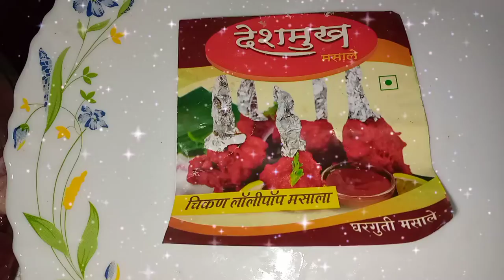CHICKEN LOLLIPOP RECIPE मसालेदार चिकन लॉलीपॉप ചിക്കൻ ലോലിപോപ്പ് റെസിപ്പി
party spicy chicken lollipop, 1 kg chicken red chilli powder corn flour chilli chicken powder black pepper powder half glass oil 3-4 ginger garlic paste see recipe,🌺
Chicken Lollipops | Drums of Heaven | Chicken Lollipop Recipe | How to Make Chicken Lollipop | How to Make Drums of Heaven | Chicken Starter Recipe | Chicken Lollipop
Ingredients for Chicken Lollipop/Drums of Heaven:
Chicken Winglets (around 10-12 pcs) - 500 gms. (Cut the meat from bone and push down to create a lollipop shape)

1st Marinade:
- Soy Sauce- 1 tsp
- White Vinegar- 1.5 tsp

2nd Marinade:
- Egg- 1
- Kashmiri Chilli Powder- 1.5 tsp
- Salt- pinch

Other Ingredients:
- Ginger, fine chopped- 1 tbsp
- Garlic, fine chopped- 1 tbsp
- Onion, fine chopped- 3 tbsp
- Spring onion greens, chopped - 2 tbsp
- Corn flour slurry- 3/4 tsp mixed in 4 tbsp water

Preparation:

- Clean the chicken winglets, wash and shape them into lollipops.
- Marinate the lollipops with the 1st marinade items. Mix well and set aside for 30 mins.
- Now add all the 2nd marinade items, mix well and set aside.
- Fine chop the ginger, garlic, onion and chop the spring onion greens.

Process:

- Heat oil in a pan or skillet for deep frying the lollipops.
- Drop the battered lollipops one by one in hot oil, to not crowd the oil. Do not move for 2 mins and then keep stirring to give a uniform golden brown colour. Keep frying for another 4-5 mins till the chicken is cooked and fried golden.
- Remove onto a plate and repeat the same with the balance.
- These fried lollipops can also be eaten at this stage.

For making Drums of Heaven:

- Heat oil in a wok and add the chopped ginger and garlic. Give a stir for 15 secs and then add the chopped onions. Sauté on high heat for a minute till the onions are soft.
- Now add the Schezwan Sauce, give a mix and then add the soy sauce. Again give a mix and add the tomato ketchup.
- Add the sugar and vinegar, give a mix and sauté on medium heat for a minute till the sauce is smooth and everything is mixed well.
- Add the corn slurry and keep cooking it for another 30 secs till the sauce is thick and smooth.
- Lastly add the lollipops fried earlier and stir fry it for a minute with the sauce to coat it well. Garnish with chopped spring onion greens, give a mix and serve hot.